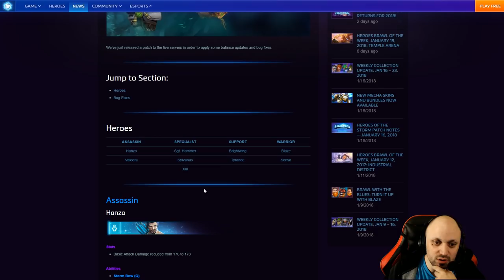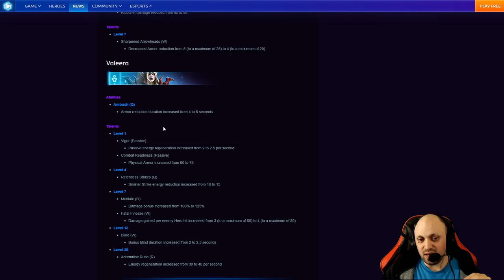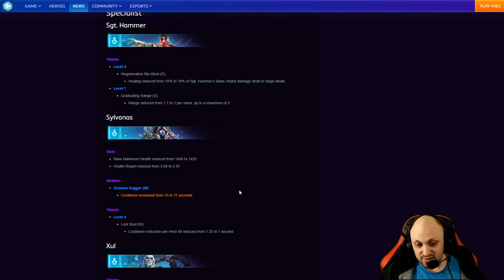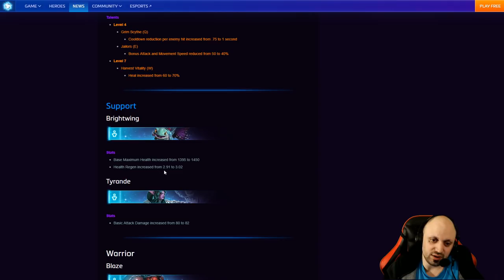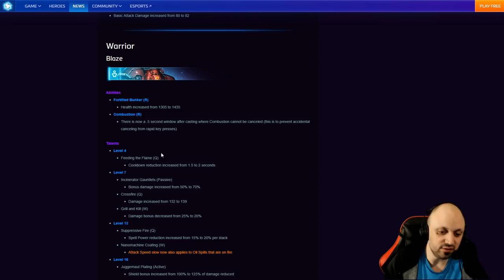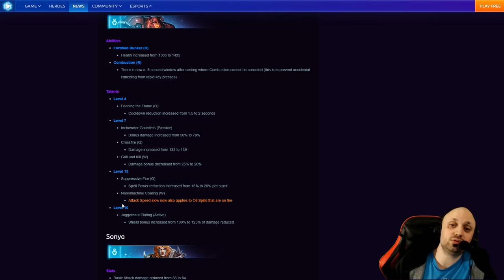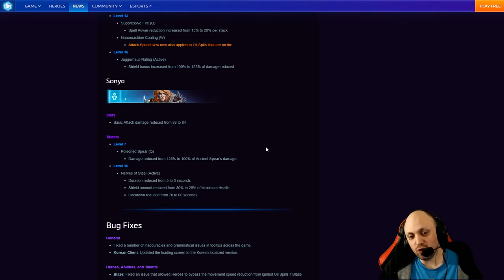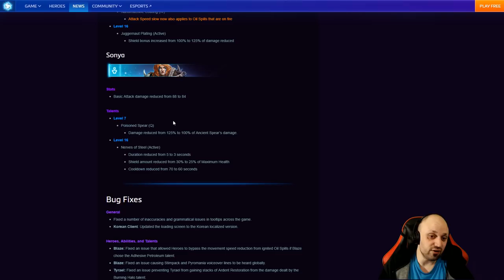[HotS] Analyse de Patch 2.29.9 (Patch équilibrage Blaze )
Patch 2.29.9 d'Heroes of the Storm qui propose des équilibrages.

0:33 Hanzo
2:06 Valeera
6:08 Sgt Hammer
7:19 Sylvanas
9:35 Xul
10:45 Brightwing
12:00 Tyrande
13:21 Blaze
21:13 Sonya
24:30 Bugs et résumé